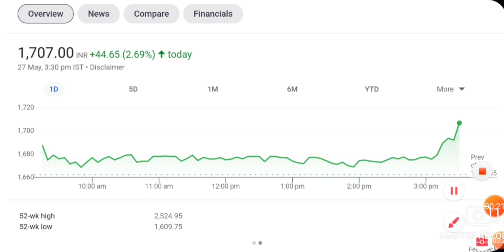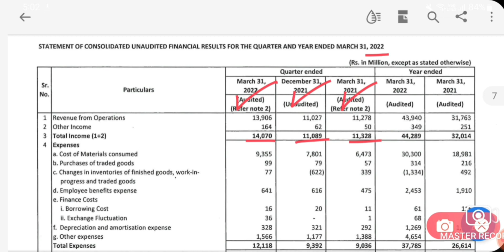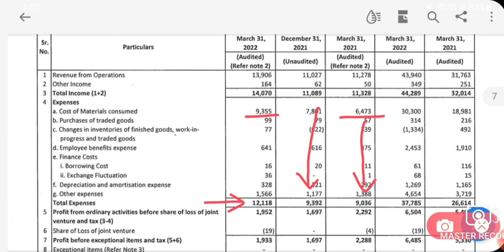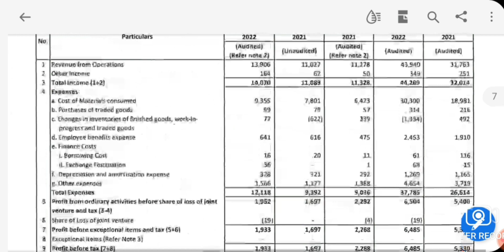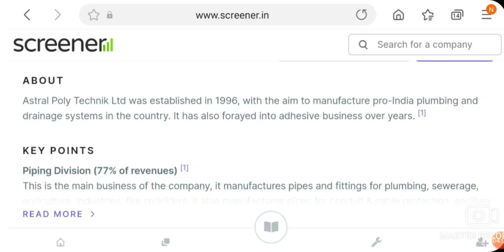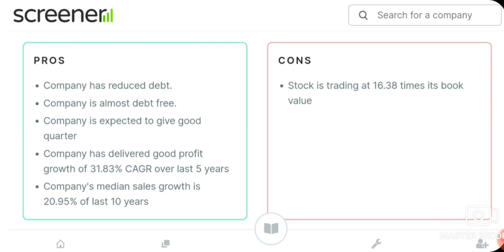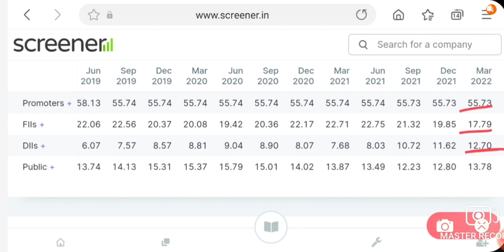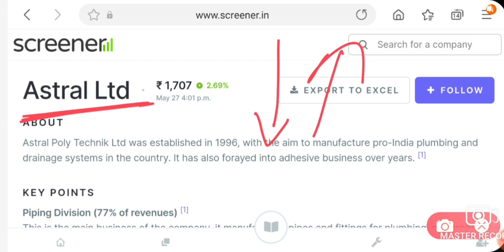जितना गिरे उतना SHARE खरीदो Q4 RESULTS UPDATES | LATEST MULTIBAGGER STOCKS